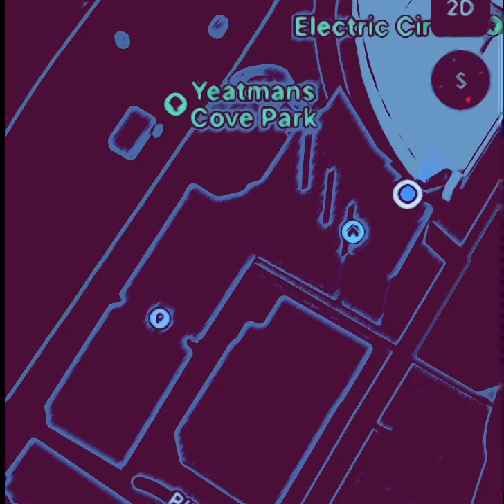Skeet Skeet Skrrrt Skrrrt Yeet Yeet Yrrrt Yrrrt